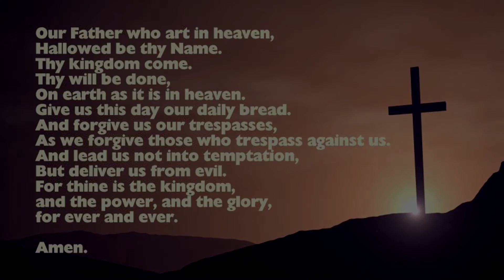Jacob and Esau performed by clowns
The Story of Jacob and Esau performed by Clowns